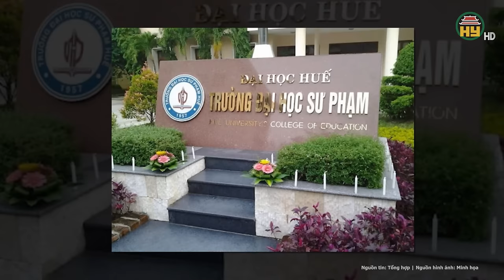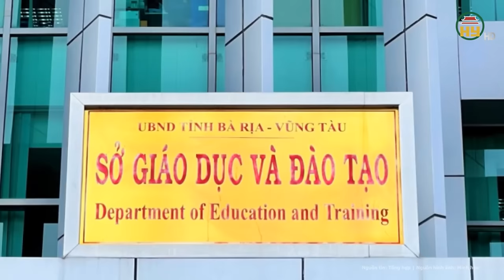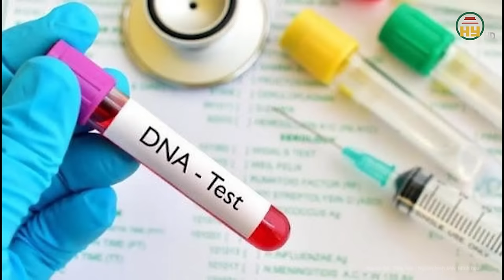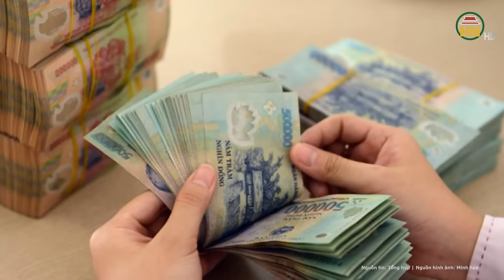Khẩn cấp xác minh 1 tiến sĩ trường ĐH Sư Phạm Huế bị tố trụy lạc “khỏa thân” trong quán karaoke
Tin tức 24h mới nhất | Khẩn cấp xác minh 1 tiến sĩ trường ĐH Sư Phạm Huế bị tố trụy lạc “khỏa thân” trong quán karaoke
Mới đây, lãnh đạo Phòng Tổ chức Hành chính trường Đại học Sư phạm (Đại học Huế) cho biết, đơn vị đang xác minh, làm rõ đơn thư của nhóm cựu học viên tố cáo một số hành vi không chuẩn mực của tiến sĩ L.M.H, giảng viên của trường.
Địa chỉ: 164 Nguyễn Văn Linh, thành phố Hưng Yên, tỉnh Hưng Yên
Tiktok: Truyền hình Hưng Yên
Facebook: Đài Phát thanh và Truyền hình Hưng Yên
Zalo: Đài PTTH Hưng Yên